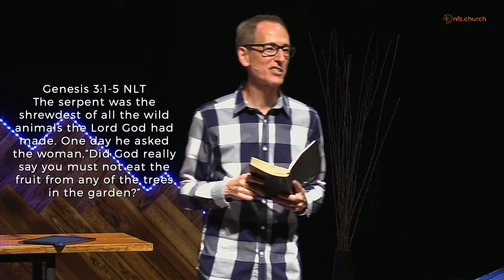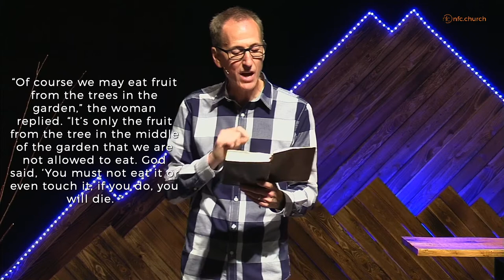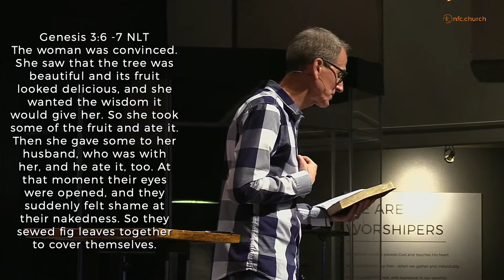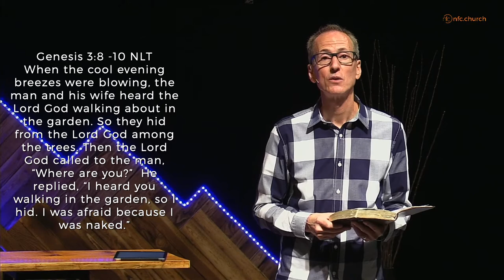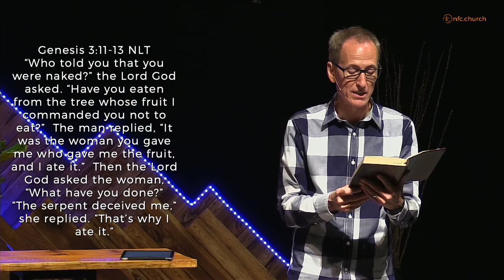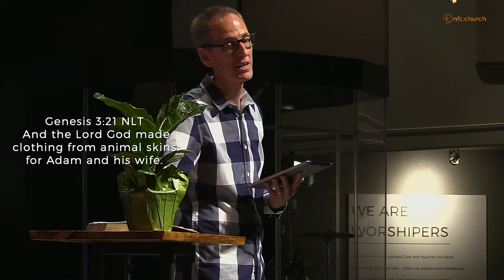July 5th - Message